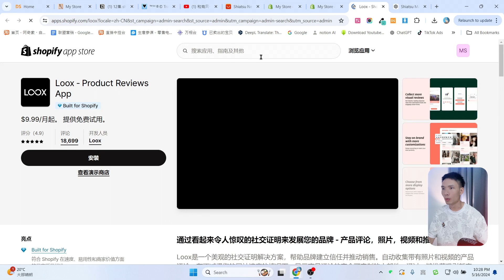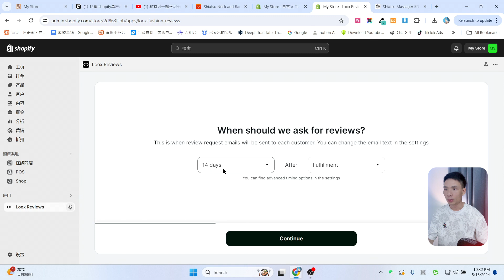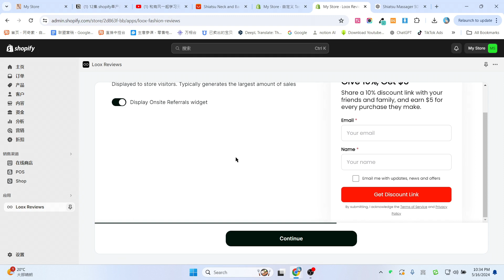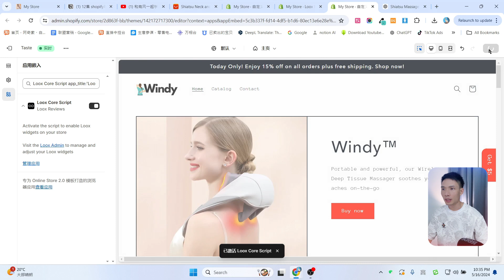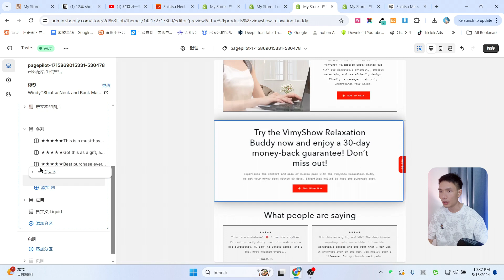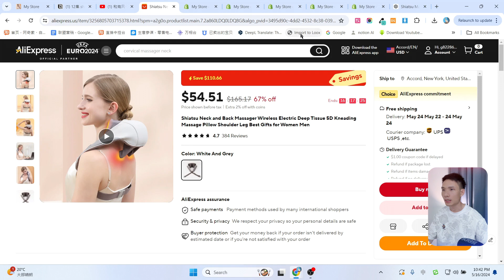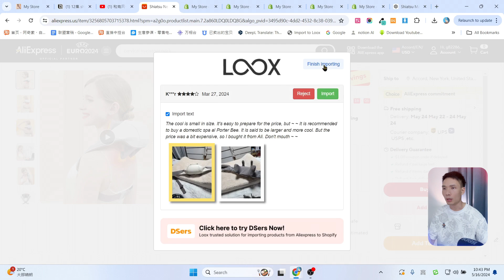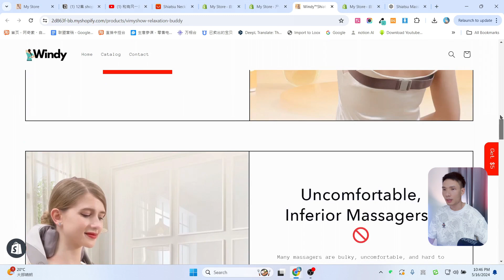Shopify强大的评论插件Loox设置与使用教程，一键提高你的店铺转化率，Shopify无货源模式独立站必备插件工具APP推荐，独立站怎么导入速卖通评论详细实操教程！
►Loox shopify自动导入评论APP

►Page Pilot AI 生成高转化率的产品页面

►Minea 跨境电商选品神器、竟对广告分析工具

免费试用 1000 次广告浏览（100 次搜索）

►Fiver 找专业CPA协助报税(美国的注册会计师 )

有风推荐的主机服务器列表：
1、Hostinger（有风常用）： 经济实惠的共享主机
2、Cloudways： 灵活的云主机解决方案
3、Chemicloud： 高性能的虚拟主机和云主机
4、fastcomet： 性价比高的虚拟主机和云主机解决方案
5、HostArmada： 稳定可靠的虚拟主机和云主机
6、10Web AI建站： 基于AI网站搭建平台
7、wpx主机： 高速安全的WordPress主机
8、Bluehos： 多种主机方案和云主机
9、Digitalocean： 简单易用的云计算平台
10、interserver： 可扩展的虚拟主机和云主机
11、Inmotion： 全面的虚拟主机和云主机
12、搬瓦工主机： 灵活的VPS和独立服务器
13、elementor： 流行的WordPress页面构建插件及主机
14、A2主机 ： 老牌主机 稳定安全